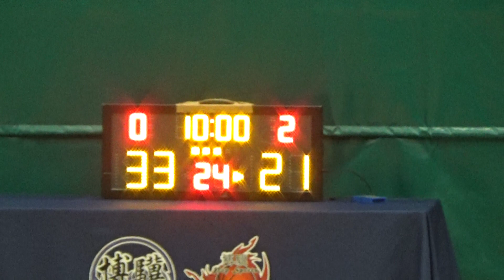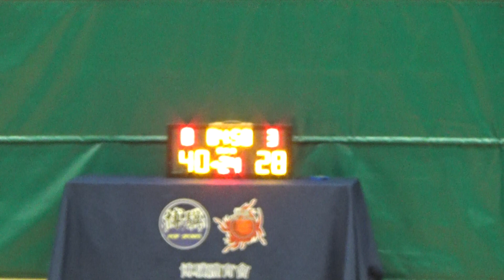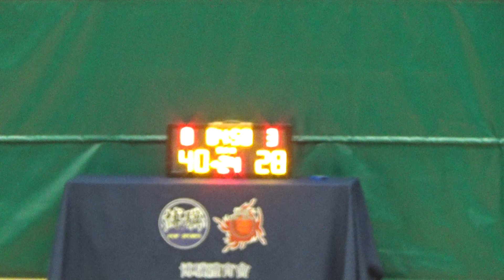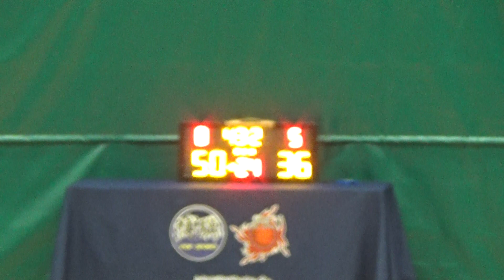20230309 DEFEND VS RAMS 3rd Quarter